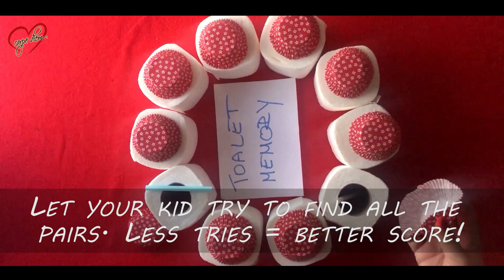QUARANTINE KIDS DIY GAMES - TOILET PAPER MEMORY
Enjoy every day...LOVE and CARPE DIEM!